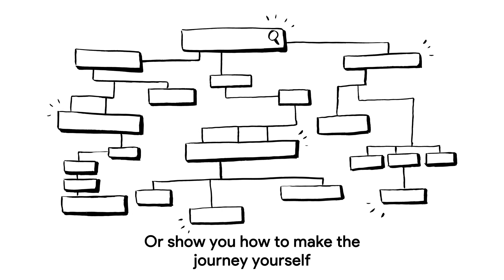EI search animation